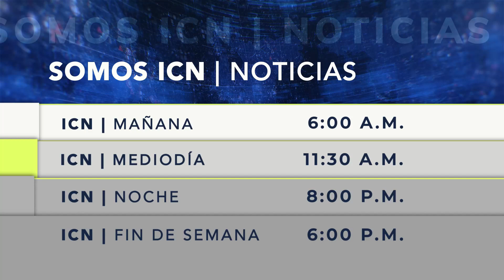"Honduras sufre consecuencias de basura y obras mal hechas": Godoy, geólogo